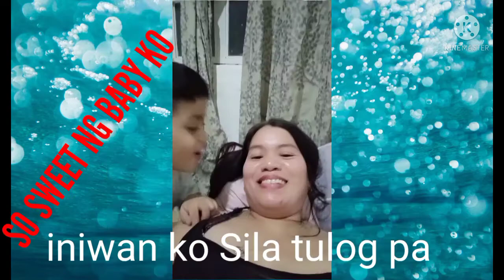Para Sa mga walang Jowa/CEL BOLANTE 🌹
Para sa mga walang Jowa na tulad ko..kinantahan ako ng mga anak ko ..natawa nalang ako.

Para sa mga walang Jowa Magfocus nalang sa mga anak para maging masaya ang Buhay.sila ang insperasyon ko.Sila ang Lakas ko.